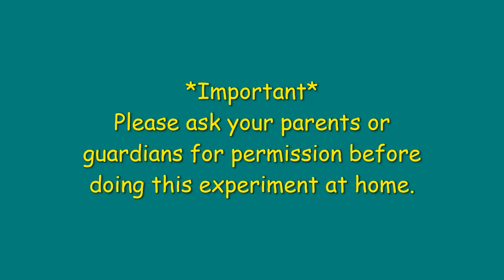Build a Compass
*Important*
Please ask your parents or guardians for permission before doing this experiment at home.

This video shows you how you can easily build a compass at home using a needle, cork, a fridge magnet and water. It also explains the science behind how this experiment works.